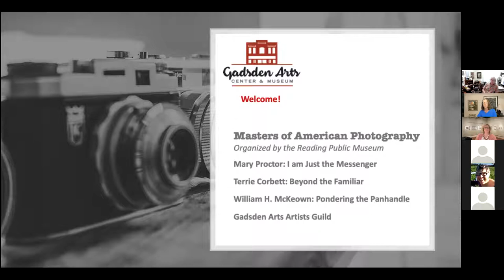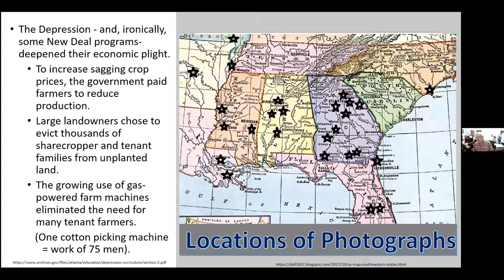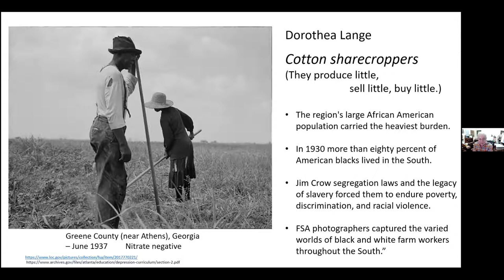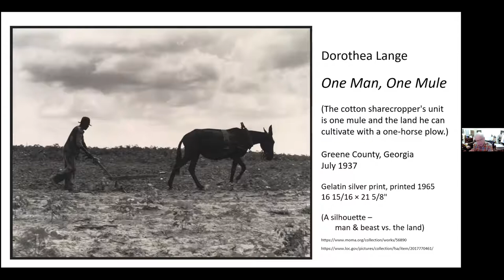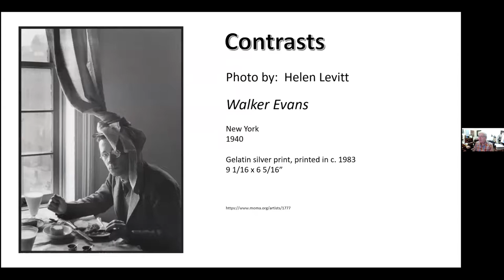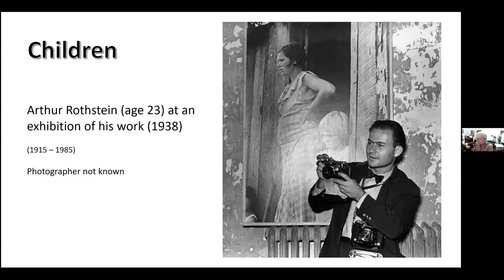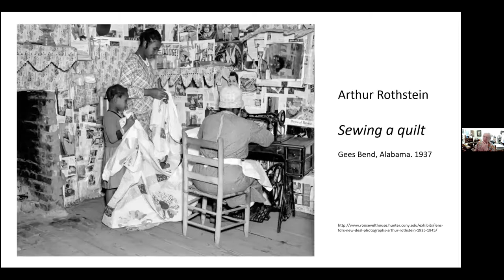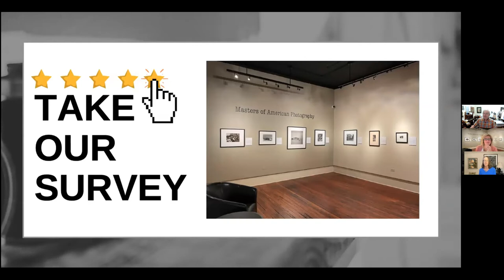Southern Faces and Places: Examining Farm Security Administration Photographers of the 1930s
Join Tom Friedman for an examination of photographs by Dorothea Lange, Walker Evans, and Arthur Rothstein, master photographers who captured and shared the harrowing effects of the 1930s Depression upon the people of the American South (on display as part of the Masters of American Photography exhibition, on view at Gadsden Arts Center & Museum April 8 - June 25, 2022). They were part of the largest documentary photography project ever undertaken by the U.S. government, and it yielded more than 80,000 photographs. Tom Friedman is a retired FAMU professor, and an artist.